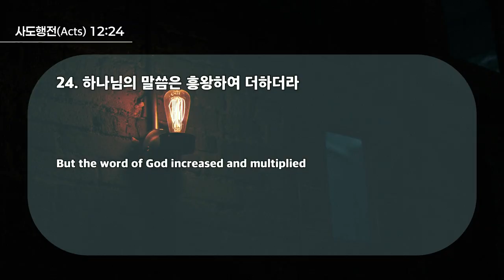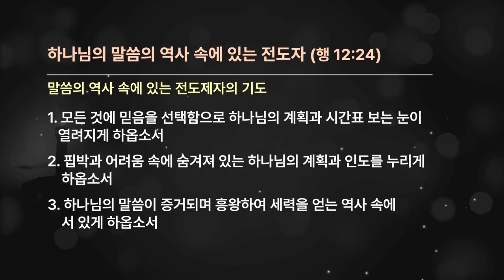20240908 El evangelista que está en la obra de la Palabra de Dios (Hechos 12:24)